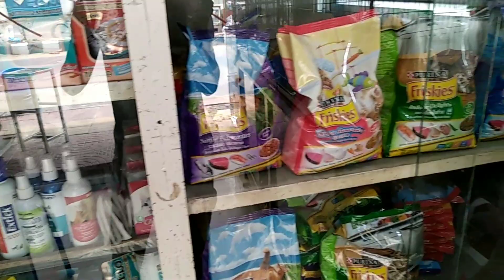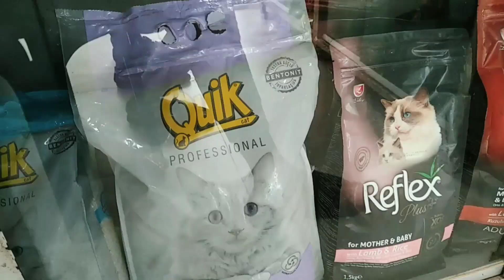Dog Cat And Birds Price In Bangladesh😱Lasa,parsian cat,and Birds,and,Foods❤️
আসসালামু অালাইকুম দর্শক।
আমাদের কাছে পাচ্ছেন 😊 কম দামে ভালো মানের কুকুর,বিড়াল,খরগোশ এবং সব রকমের বিদেশি পাখি। এছাড়াও পাচ্ছেন কুকুর,বিড়ালের এবং পাখির খাবার ওদের মাল্টি-ভিটামিন কেট লিটার  ইত্যাদি💝
যেকোনো জিনিস কুরিয়ার করা হয় কিন্তু সে ক্ষেত্রে আগে ক্যাশ পেমেন্ট করতে হবে।